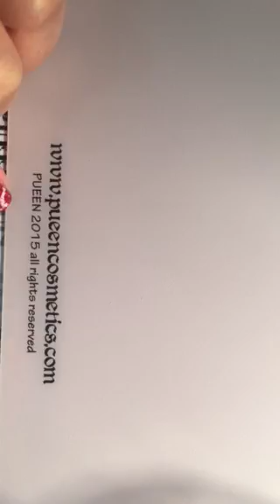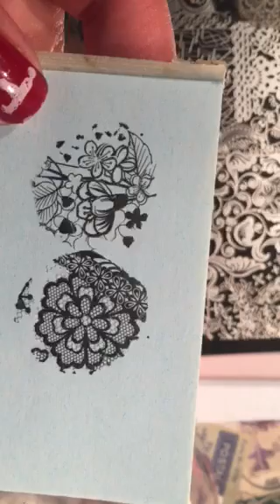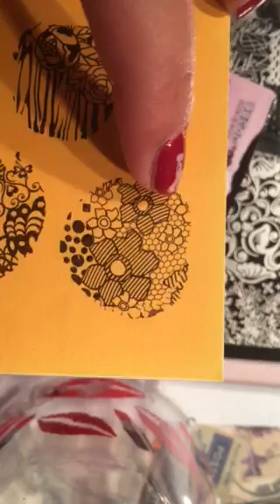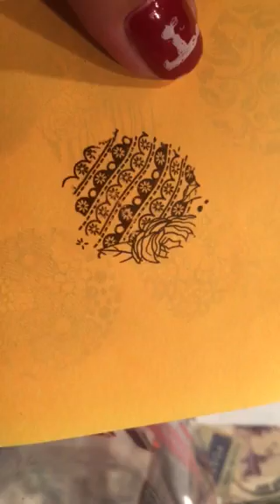PUEEN celebration collection lace blossom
Hola les comparto la reseña de esta plaquita les doy mi sincera opinión pues la compro yo nadie me patrocina